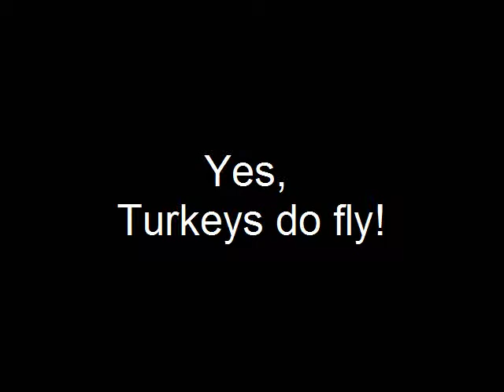Yes, Turkeys Do Fly!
The Alligobbler has landed!!

Footage from Paraclete Xp SkyVenture in Raeford, NC, the world's greatest indoor skydiving facility. Revelation Academy took a field trip there on February 1, 2011.

You can fly, too.